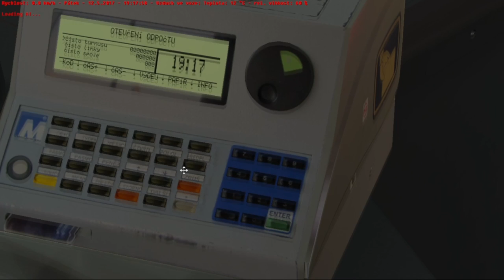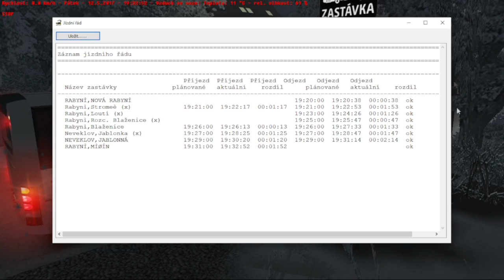"Chenolt" v brutální zimě! | OMSI 2 [CZ] Středočesko V2 - 390 | Irisbus Axer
V dnešním videu jsrm jel Mapu Středočesko V2 od autora @knizepet  na lince 390 z Rabyně , Nová Rabyně do Rabyně,Měřín